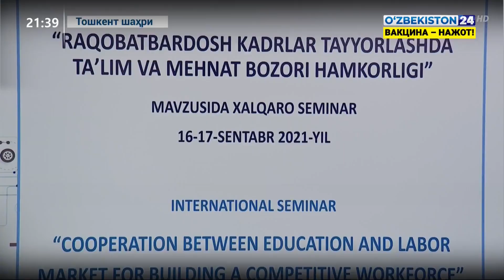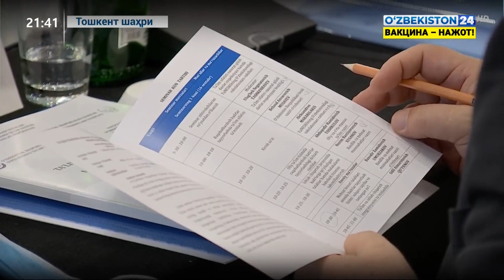«Рақобатбардош кадрлар тайёрлашда таълим ва меҳнат бозори ҳамкорлиги» мавзуида семинар